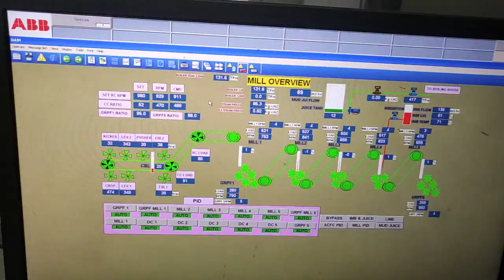sugar mill DCs overview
electrical engineering